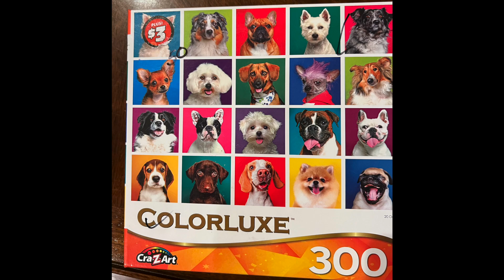20 Dogs, Colorluxe